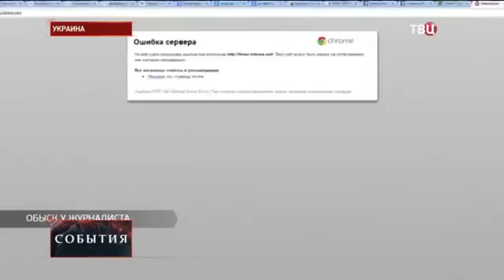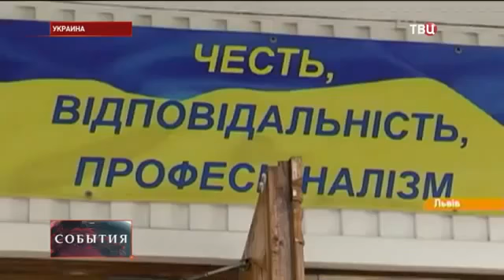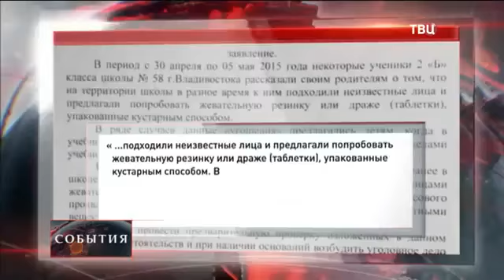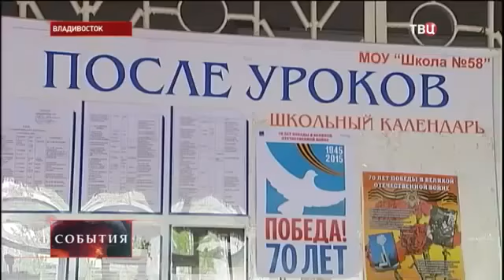ЛЯШКО И ЯЦЕНЮК БУДУТ ВМЕСТЕ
ЛЯШКО И ЯЦЕНЮК  БУДУТ ВМЕСТЕ. У нас всегда свежие и актуальные новости и слухи из мира бизнеса, политики и развлечений.